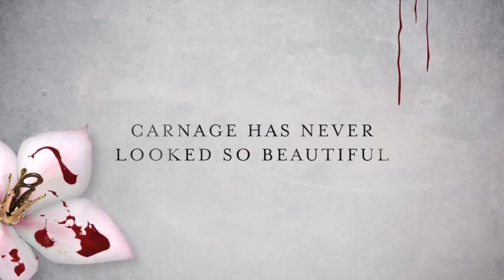Drakengard 3 - Video Recensione - Gameplay ITA HD - Everyeye.it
Dopo lo Spin-Off Nier, Taro Yoko torna alla serie Drakengard, con questo terzo episodio sviluppato da Access Games e pubblicato ancora da Square-Enix.
Il titolo si presenta come un hack 'n' slash con un lieve sottofondo ruolistico, funestato purtroppo da grossi problemi tecnici. Eppure la sceneggiatura esagerata e sopra le righe basta per rendere la produzione originale e intrigante.